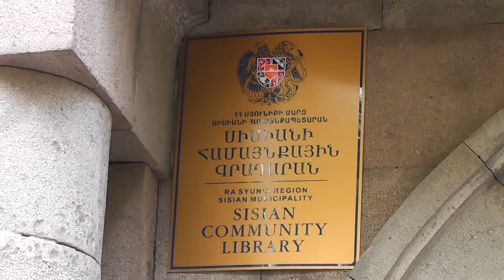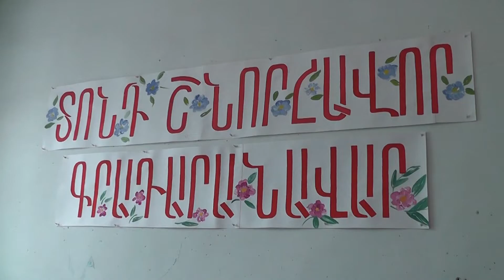Միջոցառում նվիրված գրադարանավարի օրվան